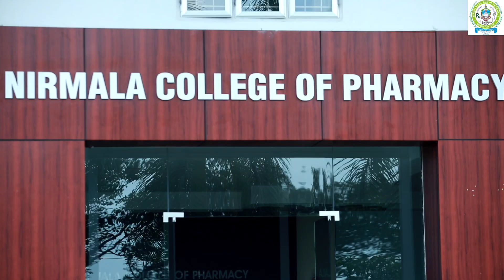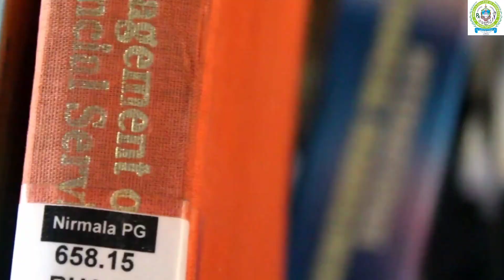College Musical Album I Nirmala College of Pharmacy Muvattupuzha I I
College Musical Album released on 19 March 2022. Released by  Mr.Libin Scaria, Play back singer.  this work is organised by media club.

credits:
lyrics- Basil Paul
Album - strings

D .O .P - Abhiram P.B
                Mahin T.M
               Alan Jomon
edits - Abhiram P.B